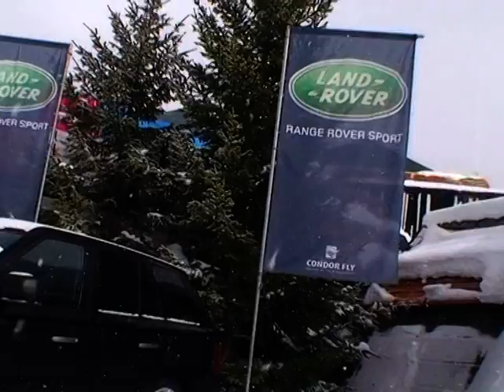Accion Land Rover 2008 - Programa El Garage TV - Cerro Catedral -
Accion Land Rover 2008 - Programa El Garage TV - Cerro Catedral - Presencia de gama y Test Drives, con alianza a Escuela de Esqui